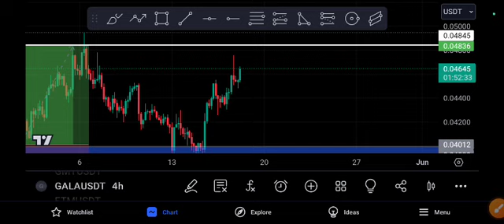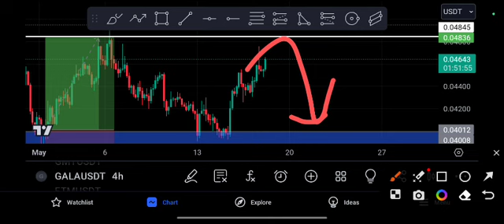Gala coin Coming EXPLOSION! Gala price Prediction